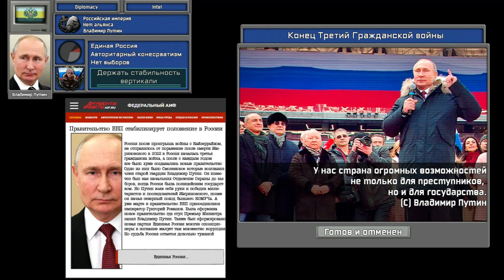Тизер МТНО но это Россия: Владимир Путин